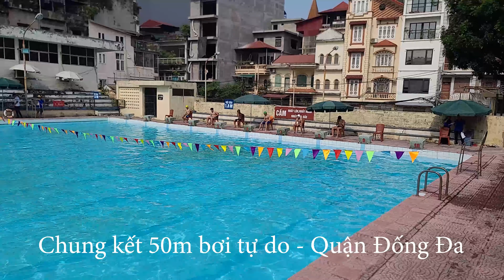Chung kết 50m bơi tự do nam tuổi 14 - 15 - Quận Đống Đa 2023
Giải nhất: Nguyễn Đức Long - Trường Đống Đa
Giải nhì: Nguyễn Đức Dũng - Trường Thái Thịnh
Giải ba: Cao Sỹ Lê Anh - Trường Nguyễn Trường Tộ